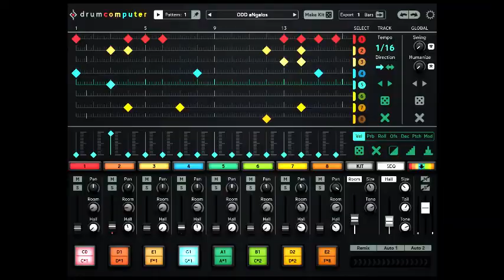STR8 SOUNDS "Stretched Imagination"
Synthpop with Animoog + DrumComputer on iPad Pro. LYRICS:

Too many vacations
from reality.
Too many stations
on the way to your debris.
Slime slithers down the tree
that you wait for like it's your birthday party.

All your factory smells
and the money swells
up to thunder-blaring heights.
You can ponder all night,
but you'll won't get rid of your fright
or put a lid on your delight.

What brings you down faster than might?
It's the opposite of light.
What brings you down faster than TV?
It's something that you might bite.
What brings you down faster than television TV?
It's something out of sight.